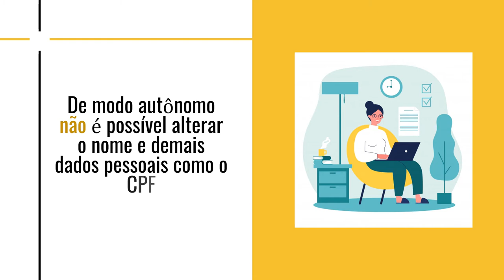2 21 Como corrigir dados pessoais na plataforma Aprender (2020)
Neste vídeo, explicamos como corrigir dados pessoais na plataforma Aprender.